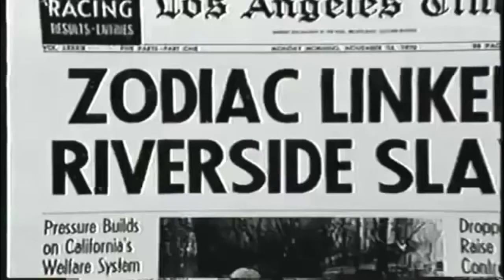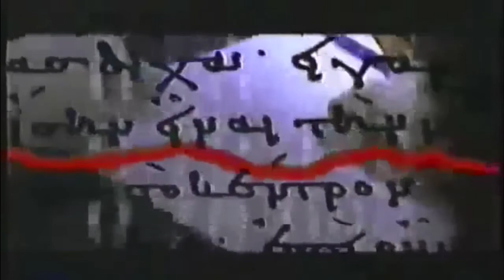Is Gareth Penn The Zodiac Killer?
Listen to the description given of the killer's voice straight from the police dispatcher, an officer on the case and a surviving victim of the Zodiac's and Gareth Penn's voice from an old documentary of the Zodiac Killer case. Do they sound similar? You decide.